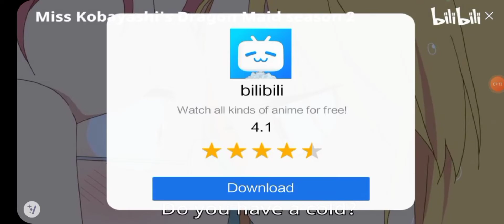Successful Missions | gangstar vegas (ver. 3)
edited by: video.guru